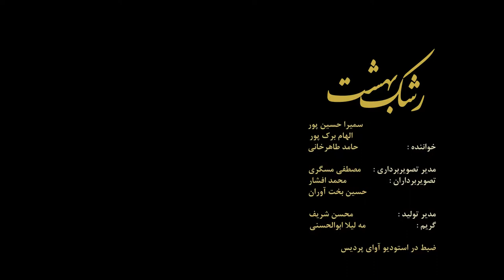رشک بهشت در بزرگ ترین بام باغ ایرانی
اجرای قطعه رشک بهشت با نوازندگی روزبه زرعی -علیرضا خشتی نژاد -مهراد نوبخت پور و با صدای حامد طاهرخانی به کارگردانی حسین نیک خواه و به تهیه کنندگی مرکز خرید ۱۷ شهریور مشهد مرکز خرید ۱۷شهریور حسین نیکخواه روزبه زرعی
director:Hossein Nikkhah - kamanche:mehrad nobakhtpoor - daf & percusion :Roozbeh Zarei -kouzeh:emad ghayouri -Tar:alireza kheshti `nejad _Vocal :Hamed Taherkhani -employed Daf: Nazanin Nozadi -samira hossein Poor -elmira Barackpoor -Photographer: Mostafa Mesgari -Mackeup:Mahleyla Abolhasani -Producer:17 shahrivar mall -mashhad